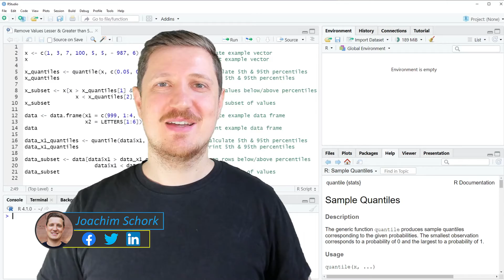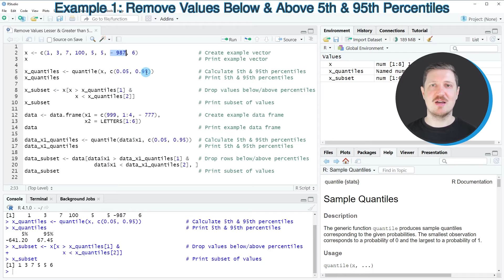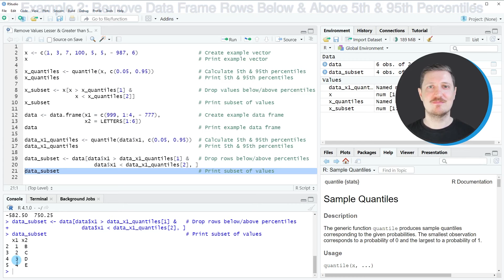Remove Values Less & Greater than 5th & 95th Percentiles in R (Examples) | Delete Data Frame Rows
How to drop values less and greater than the 5th and 95th percentiles in the R programming language. More details
R code of this video:

x ‹- c(1, 3, 7, 100, 5, 5, - 987, 6)                   # Create example vector

x_quantiles ‹- quantile(x, c(0.05, 0.95))              # Calculate 5th & 95th percentiles
x_quantiles                                            # Print 5th & 95th percentiles

x_subset ‹- x[x › x_quantiles[1] &                     # Drop values below/above percentiles
                x ‹ x_quantiles[2]]
x_subset                                               # Print subset of values

data ‹- data.frame(x1 = c(999, 1:4, - 777),            # Create example data frame
                   x2 = LETTERS[1:6])

data_x1_quantiles ‹- quantile(data$x1, c(0.05, 0.95))  # Calculate 5th & 95th percentiles
data_x1_quantiles                                      # Print 5th & 95th percentiles

data_subset ‹- data[data$x1 › data_x1_quantiles[1] &   # Drop rows below/above percentiles
                      data$x1 ‹ data_x1_quantiles[2], ]
data_subset                                            # Print subset of values